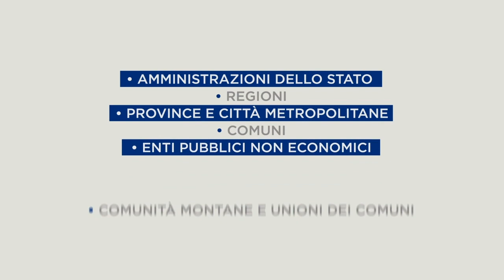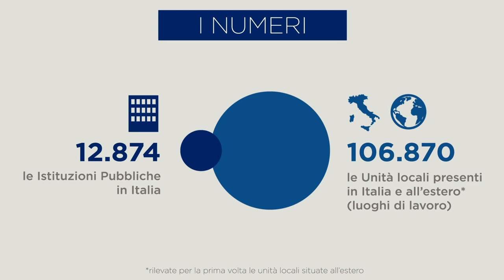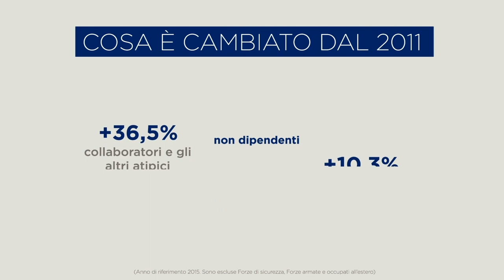Il Censimento Permanente delle Istituzioni Pubbliche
Il Censimento permanente delle istituzioni pubbliche, a cadenza biennale, fornisce un quadro statisticamente dettagliato delle caratteristiche strutturali e organizzative degli enti pubblici, focalizzando l’attenzione sull’attività delle sedi territoriali e sui processi di modernizzazione della pubblica amministrazione.
Il primo Censimento permanente delle istituzioni pubbliche, con riferimento al 31 dicembre 2015, si è chiuso nel 2016, coinvolgendo 12.874 istituzioni, con oltre 100 mila unità locali. I principali risultati sono stati rilasciati a giugno del 2017.
Il 15 ottobre 2018 si è concluso il secondo Censimento permanente delle istituzioni pubbliche con il 99,1% di questionari compilati da parte delle 13.109 istituzioni coinvolte, di cui 82 di livello nazionale.